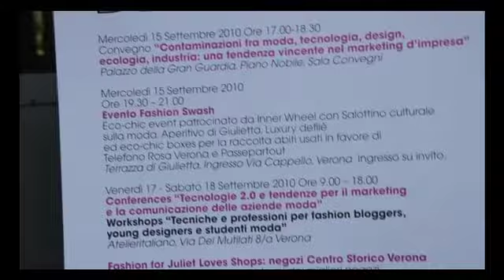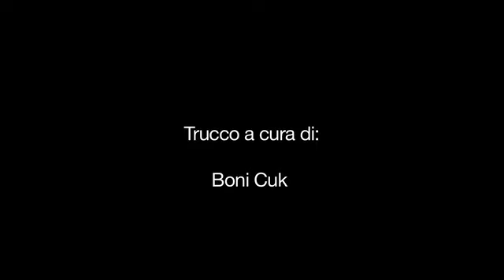Fashion for Juliet_Convegno Contaminazioni_EventoFashionSwash_15_09_2010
Fashion for Juliet 2.0: l'evento continua sul web
Verona capitale della moda 2.0

Si è conclusa sabato 18 settembre con un grande successo di critica la prima edizione di Fashion for Juliet, il primo grande evento italiano sull'innovazione e le tendenze nella moda con particolare attenzione ai nuovi interlocutori, strumenti e tecniche nate dal web 2.0, che ha avuto luogo nel Centro Storico di Verona dal 15 al 18 settembre 2010. Si apre ora la seconda fase dell'evento grazie ai nuovi strumenti digitali Fashion for Juliet 2.0: tutti i contenuti dell'evento saranno infatti pubblicati sul web per consentire ad aziende moda e interessati di vedere e ascoltare contenuti, relatori e defilè moda attraverso i canali social media, comodamente dall'ufficio o da casa (maggiori informazioni su